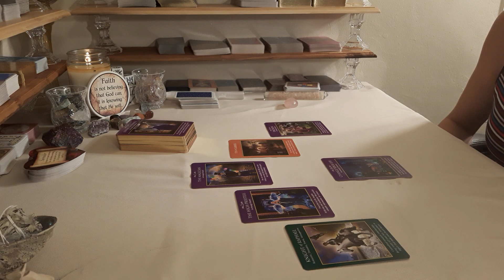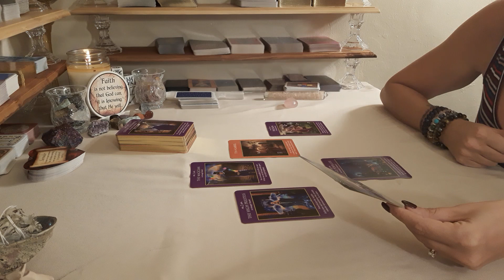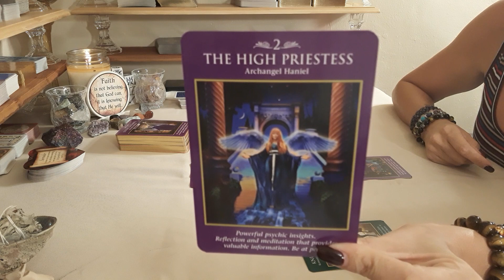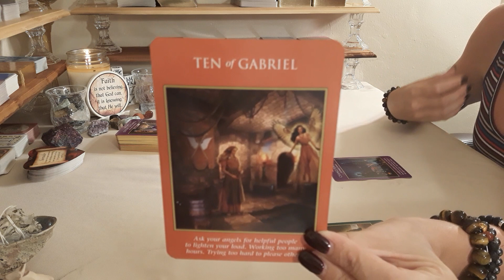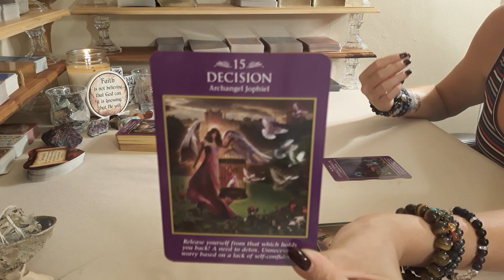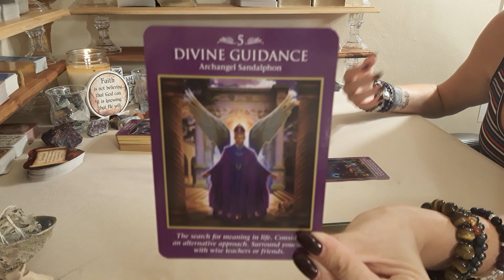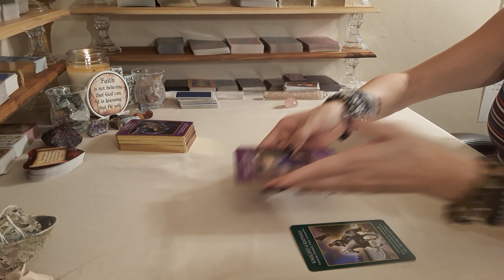Cancer~Money & Career~Aug 19-25 Weekly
Hello Cancer and Cross Watchers welcome to your MONEY & CAREER reading! Thank you so much for tuning into my channel I hope you enjoy your reading and please remember to like and subscribe to  enter a chance to win a FREE 30 MIN LOVE READING!!!

Personal reading are done by video and emailed so you can view it at your convenience and revisit it whenever you would like!

$65 ~ 30 Min Love/Career Reading (delivered in 3-5 days)
$85 ~ 30 Min Love/Career Reading (delivered in 2-4 days)
$115 ~ 30 Min Love/Career Reading (delivered within 24 hours)

Decks Used:

1.The Psychic Tarot Oracle~
2. The Chakra Wisdom Tarot~
3. Energy Oracle Cards~
4. The Gilded Tarot~
5. The Tarot of Sexual Magic~
6. Arcanum Tarot~
7. The Good Tarot~
8. Golden Tarot Deck~
9. Golden Universal Tarot Deck~
10. After Tarot Deck~
11. The Sensual Goddess Tarot Deck~
12. Heal Yourself Reading Cards~
13. The Secret Language of Light Oracle~
14. Ancient Italian Tarot~
15. Radiant Rider-Waite in a Tin (Mini)~
16. Acelion Playing Cards Flower of Rose~
17. Tarot of Mermaids (Lo Scarabeo Series) ~
18. Madame Endora's Fortune Cards~
19. Fin de Siècle Kipper~
20. Radiant Wise Spirit Tarot~
21. Angel Tarot Cards~
22. Crystal Angels Oracle Cards~
23. Lovers Oracle: Heart-Shaped Fortune Telling Cards~
24. Decameron Tarot~
25. Secrets of Tarot~
26. Wisdom of the House of Night Oracle Cards~
27. Russian Tarot of St. Petersburg~
28. Harmonious Tarot (Lo Scarabeo Decks) ~
29. Crystal Visions Tarot~
30. Fenestra Tarot: Premier Edition~
31. Under the Roses Lenormand~
32. The Angel Tarot~
33. Whispers of Love Oracle~
34. Love & Light~
35. Loving Words from Jesus~
36. Tarot Cards Deck and Manifest - Soul Mate Oracle Cards~
37. Tarot Cards for Beginner Deck~
38. Daily Guidance from Your Angels Oracle Cards~
39. Vintage Wisdom Oracle~
40. The Psychic Tarot for the Heart Oracle Deck~
41. Goddess Guidance Oracle Cards~
42. Wisdom of the Oracle Divination Cards:~
43. Mystical Tarot Deck~
44. Pre-Raphaelite Tarot ~
45. The Lover's Path Tarot ~
46. Heal Yourself Reading Cards ~
47. Tarot Dice~
48. Thelma Tarot~
49. Morgan Greer Tarot~
50. Mystic Dreamer Tarot~
51. Pictorial Key Tarot ~

Crystals Used:

1. Natural Crystal Stone Box Collection Set of 4 Irregular Raw Quartz Display Box ~
2. Selenite Sticks~

Sage Kit Used:
1. Sage Kit~

1. 365 Tarot Spreads: Revealing the Magic in Each Day~
2. The Ultimate Guide to Tarot: A Beginner's Guide to the Cards, Spreads, and Revealing the Mystery of the Tarot ~